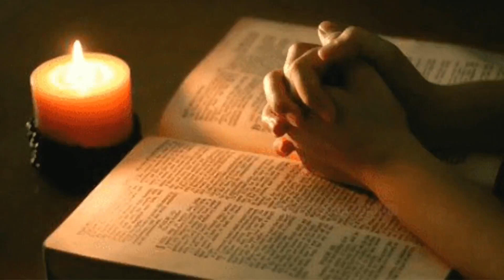നിർമ്മലമായ ഹൃദയവും... ഒരുക്കവും...Pure heart & preparation...#